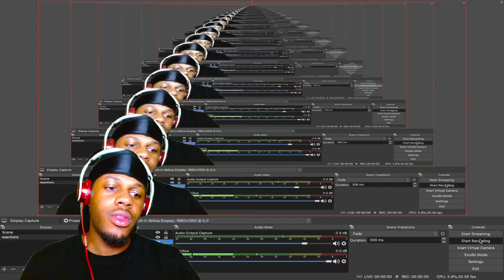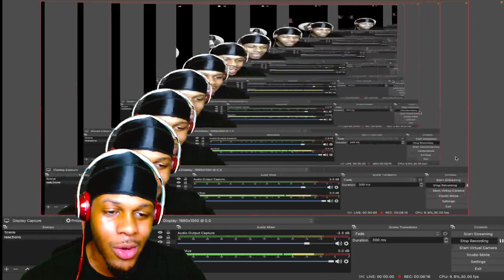TEE GRIZZLEY - ROBBERY [PART 4] (REACTION)